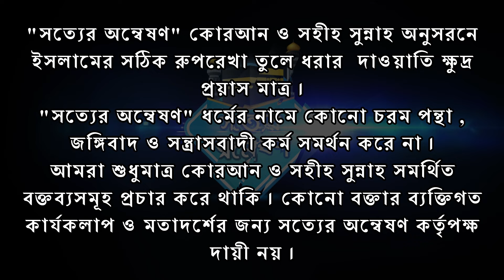দুনিয়ার মোহ by Shahadat Hossain Khan Faysal